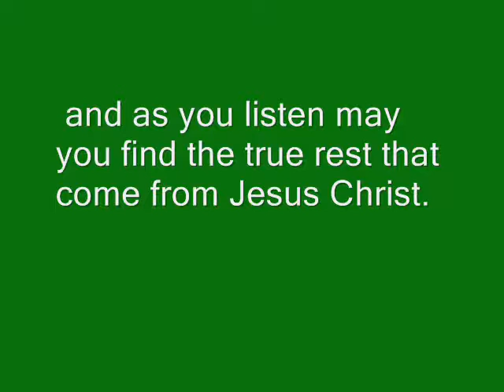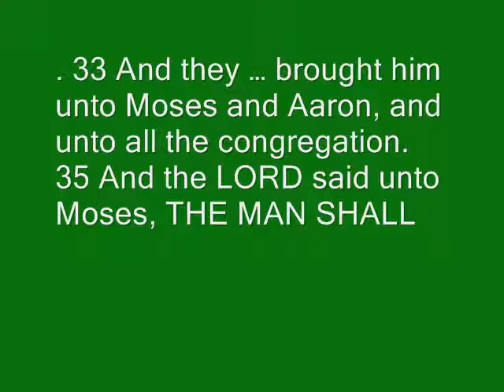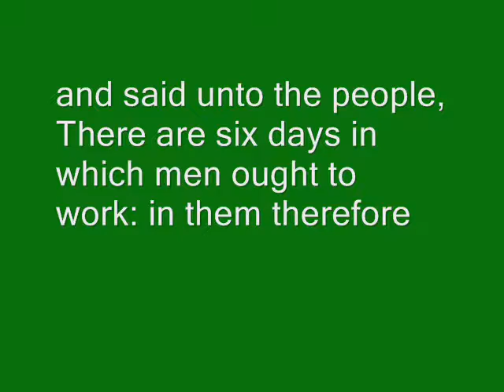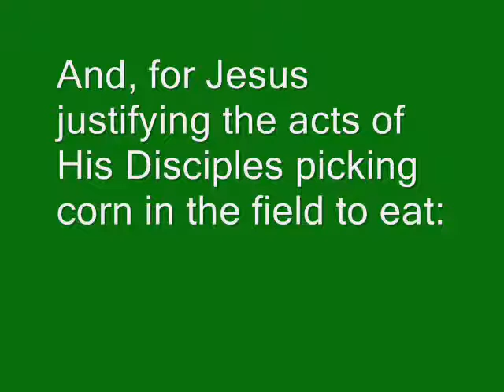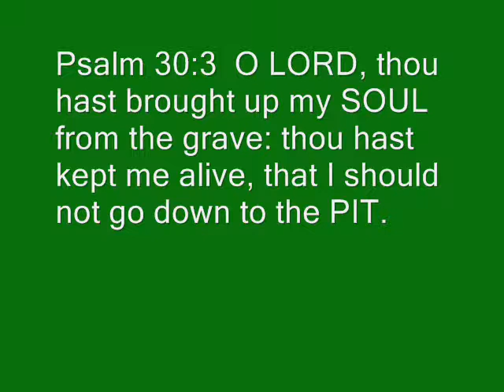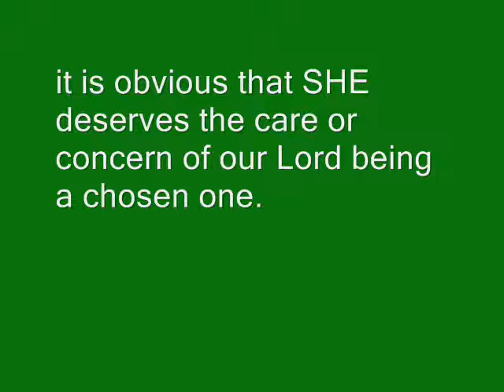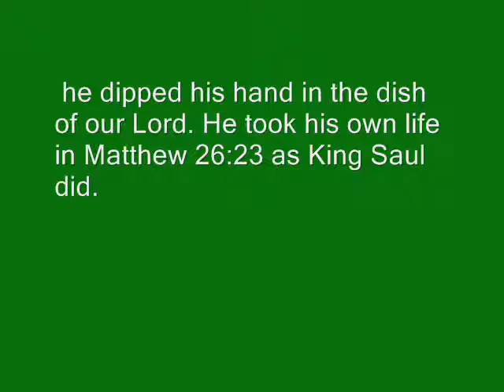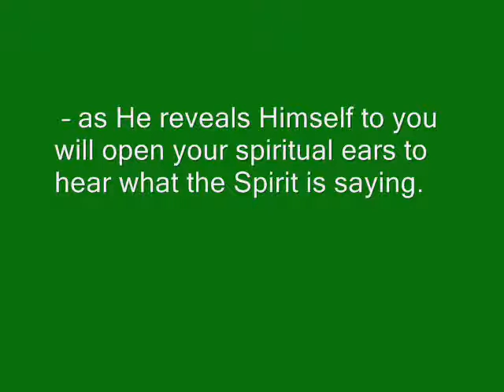PURECHRISTIANITY SABBATH DAY KEEP IT HOLY